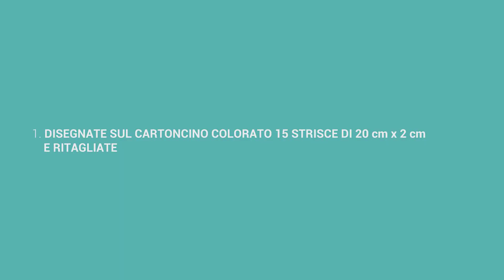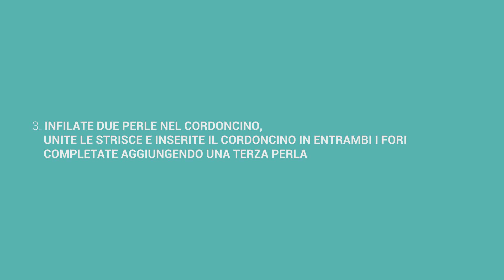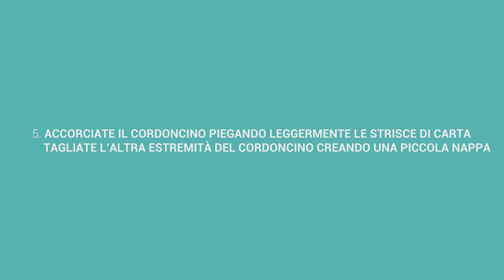Tutorial: Come realizzare delle lanterne di carta - La Figurina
Le lanterne di carta sono un ottima soluzione da utilizzare per decorare a festa sia gli interni che gli esterni. Sono semplicissime da realizzare, date uno sguardo al mio video tutorial, basta del cartoncino, un cordoncino e la vostra fantasia vi aiuterà a creare dei meravigliosi angoli decorativi per le vostre feste a tema!

Materiali:

- Cartoncino colorato
- Pinza foratrice
- Cordoncino colorato
- Riga
- Perle colorate forate
- Forbici
- Matita